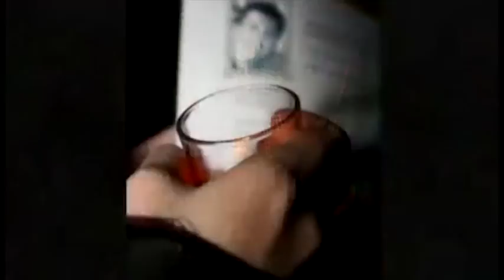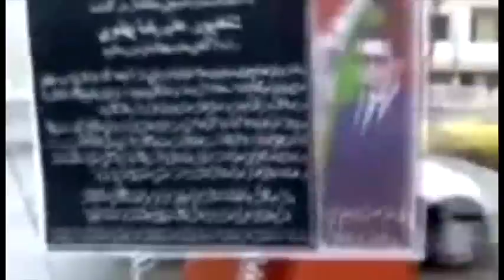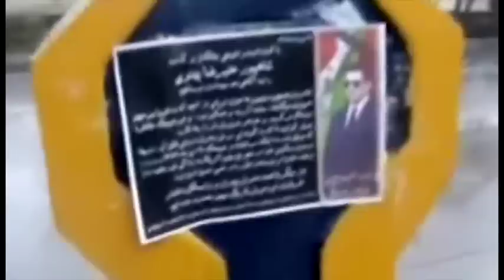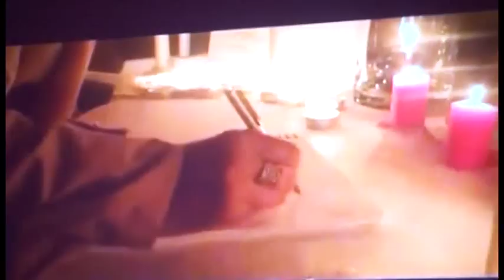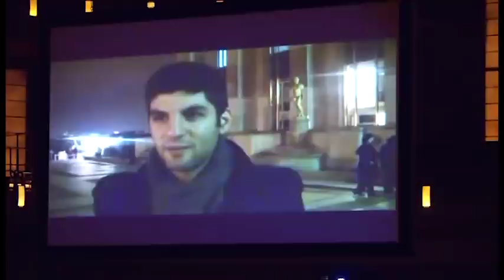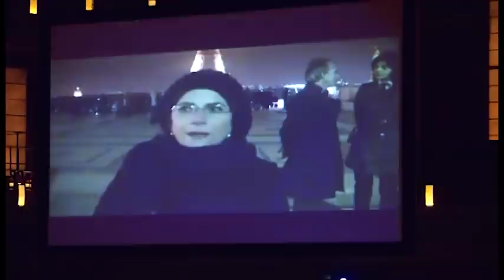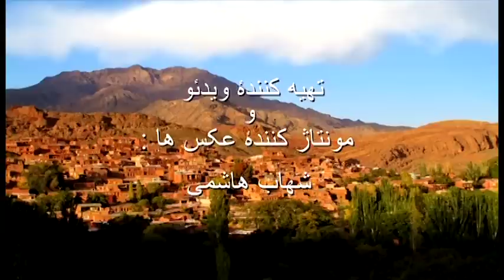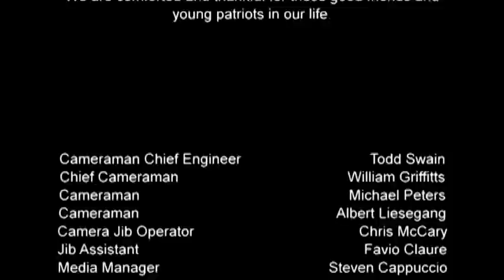مراسم رسمی‌ یادبود شاهپور علیرضا پهلوی در مریلند واشنگتن ۲۳ ژانویه ۲۰۱۱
تهیه کننده رضا پهلوی
کارگردان شهاب هاشمی

The Official Memorial Ceremony of Prince Alireza Pahlavi in Maryland  January 23rd  2011
Produced by Reza Pahlavi
Directed by Shahab Hashemi